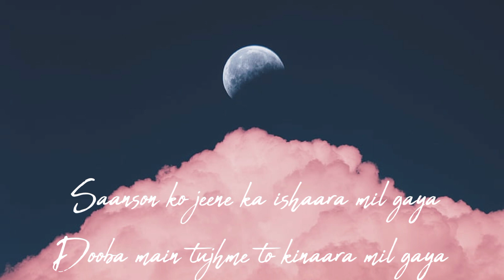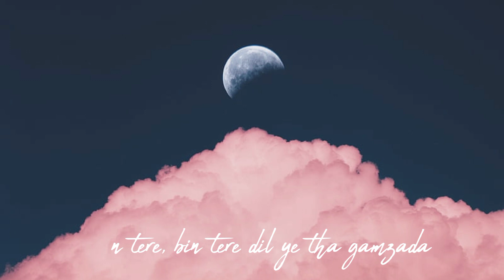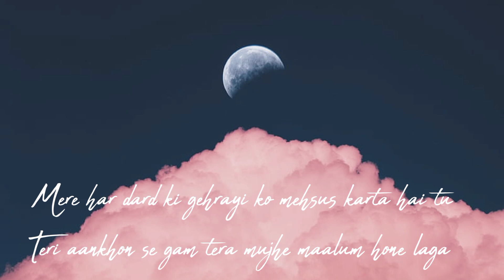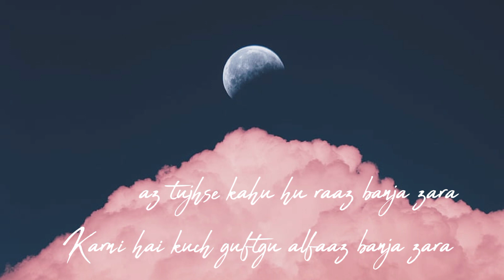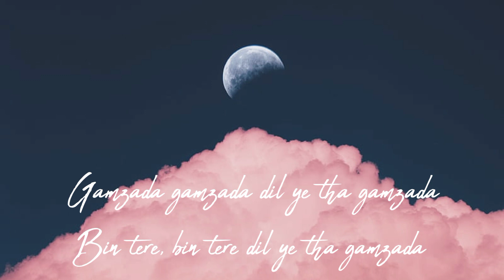Saanson Ko Lyrics - Zid - Shakeel Azmi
Saanson Ko Lyrics from the movie Zid is sung by Arijit Singh, its music is composed by Sharib and Toshi and lyrics are written by Shakeel Azmi.

Saanson Ko Song Detail
Song : Saanson Ko
Album : Zid (2014)
Singer : Arijit Singh
Musician : Sharib, Toshi
Lyricist : Shakeel Azmi